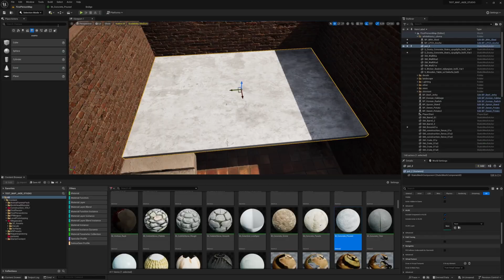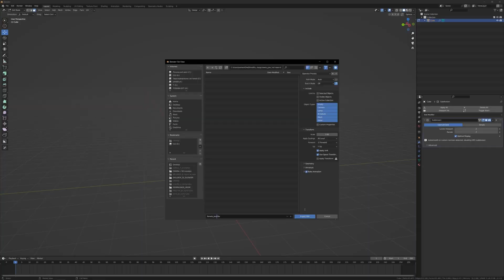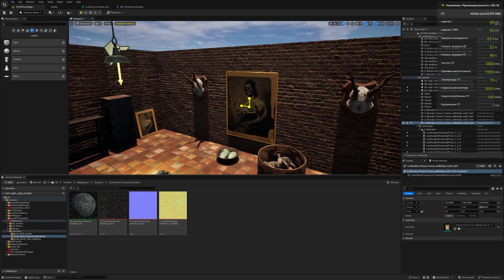sborka_level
test

знаю что есть повтор видео,оставил пока как есть